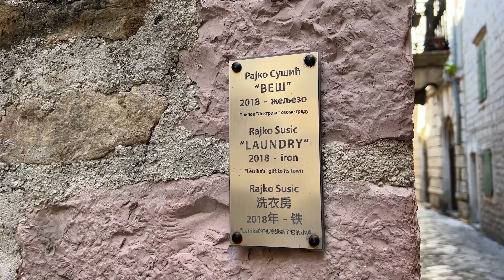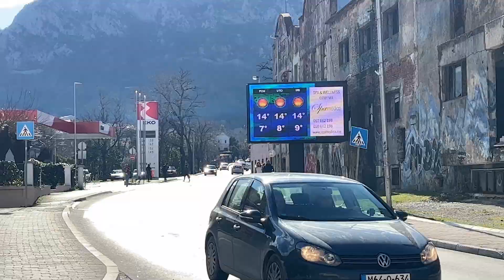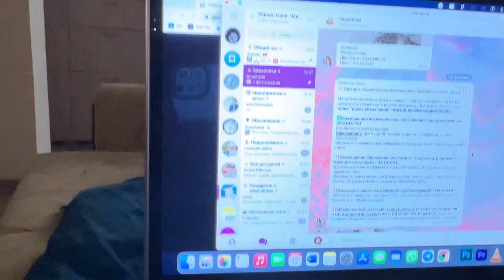Наше путешествие в Котор, Черногория | Часть 3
Третья серия нашего кино про небольшое путешествие в Котор, в которой мы вновь погуляем по городу, потусуемся с местными разнообразными кошками и поедем назад в свою деревню, где нас ждёт один неприятный сюрприз.